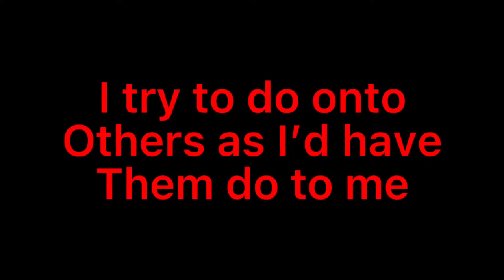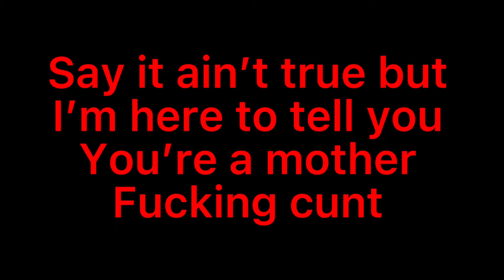You Are A Cunt By Kat McSnatch Lyrics